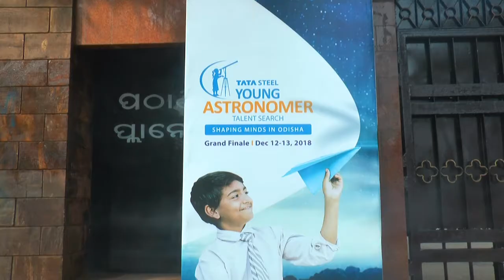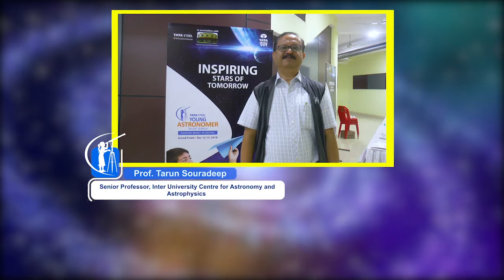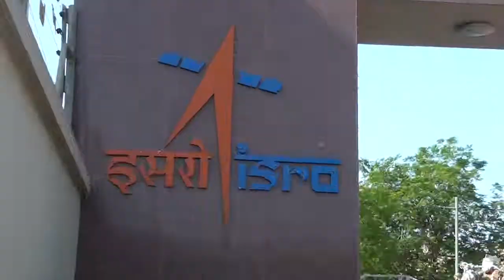Tata Steel Young Astronomer Talent Search | The journey continues...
Since 2007, Tata Steel's Young Astronomer Talent Search has been promoting and encouraging students of Odisha in the field of space science and astronomy. Watch this immersive video that takes you through the journey of these brilliant and inquisitive young talents.